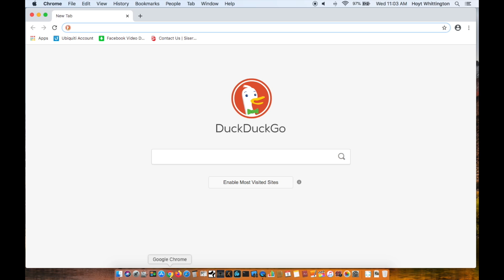How to Log In to Schoology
This is a short clip about how to log directly into Schoology using for students and faculty.